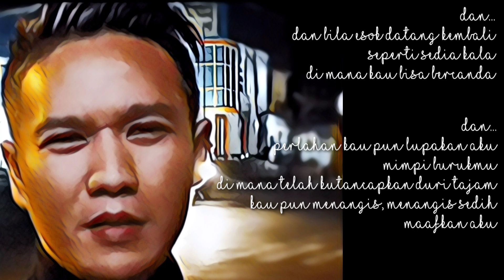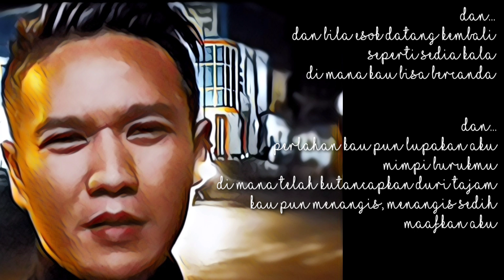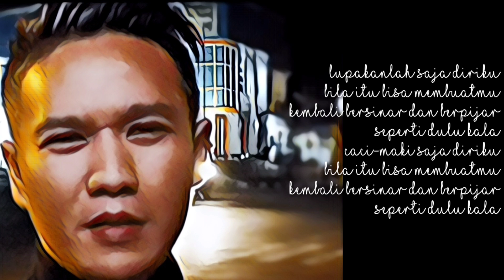Dan | Sheila on 7 | Cover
thanks to : RF studio